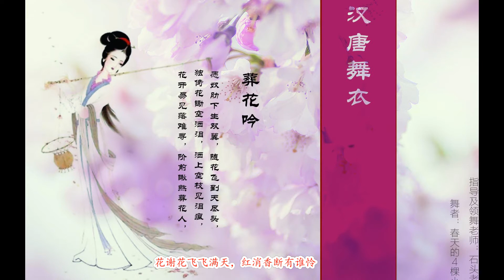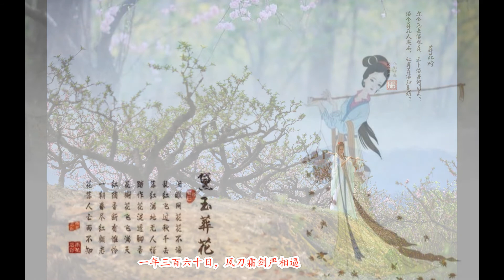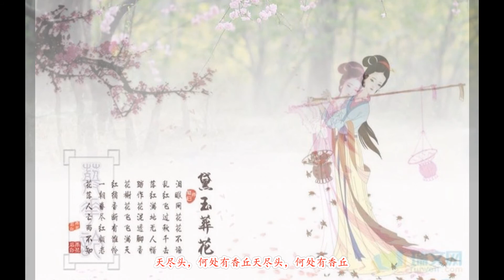葬花吟 2010演唱